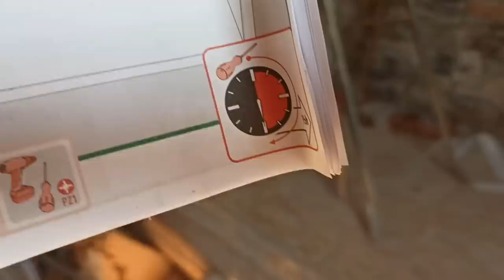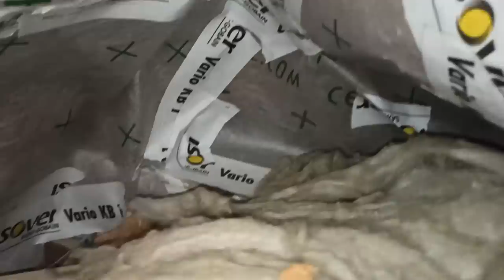Ep35 - CHARPENTE PLAQUÉE + d'autres trucs // LA GRANGE EN RENOVATION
Ah le charme de la charpente apparente, des beaux volumes à aménager sous rampant, c'est si sympathique... Mais pour y arriver, c'est bien la m*rde !

Des découpes, il y en a quelques milliers à prévoir, mais si ce n'était que ça ! Prendre les cotes c'est aussi un moment de joie récurrent, ah on ne s'en lasse pas ! Mais s'il est temps de prendre les cotes, c'est que c'est étanche à l'air car on a passé le frein vapeur avant, qui a ce rôle là... Ah mais c'est bizarre, on sent l'air ici. Oh pis là aussi, un autre petit courant d'air...

Du coup j'ai passé énormément de temps à vérifier l'étanchéité à l'air aux quatre coins de la charpente, et ai très peu filmé ça car peu d'intérêt en images. Mais ça été compliqué de s'en rendre compte, car cela signifie que l'isolant qu'on a posé là n'a pas trop d'intérêt, si le froid passe tout seul. Le seul point positif, c'est qu'en canicule ça fait du bien ce petit air entre une poutre difficilement accessible en bas de rampant et le sommet du mur.

Bref ça c'est ma partie, mais à côté y'a Susucre qui fait des enduits, et qu'est pas très satisfaite des bandes qu'on a posé il y a deux ans, quand on avait démarré ce chantier sous toiture. Du coup elle en a retiré la meuf ! Et reposé proprement ça valait le coup. Du coup pas mal de passes et un ratissage complet plus tard, et paf! un rampant tout lisse tout beau ! Les trois autres maintenant !

Vous l'aurez compris, c'était un peu longuet ce chantier, et le truc dont on se rend pas compte, c'est la chaleur qui nous accompagnait. Voilà, on était au top ! Mais petit à petit ça prend forme, j'ai pu avancé le cloisonnement de la douche aussi et ça, ça fait plaisir. Mais je garde cela pour le prochain épisode ! Alors stay connectède !

- Titres de Birocratic : (dans l'ordre)
"Big Smoke" in Birocratic x Julien Solomita album
"Burner" in Birocratic x Julien Solomita album
"Variations"
"Next Stop" in Biro makes a beet album
"Matlack" in Beets 4 album
Music produced by Birocratic